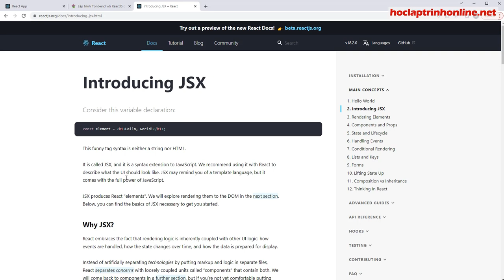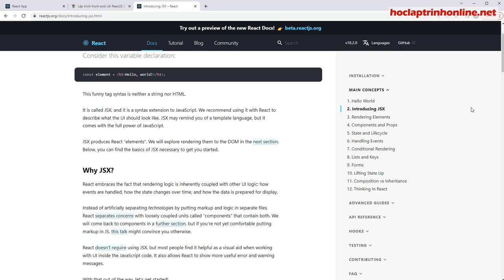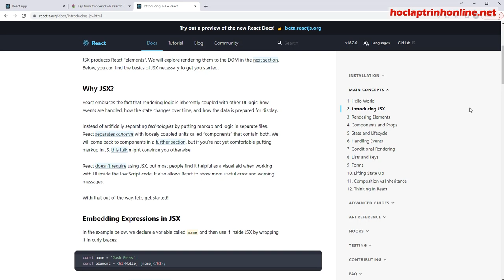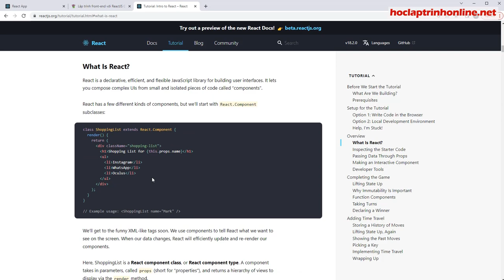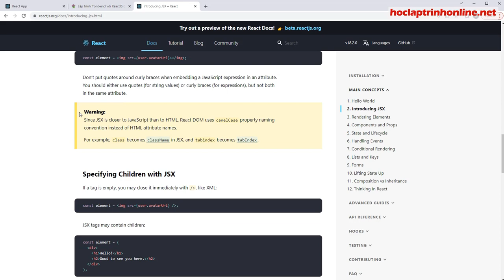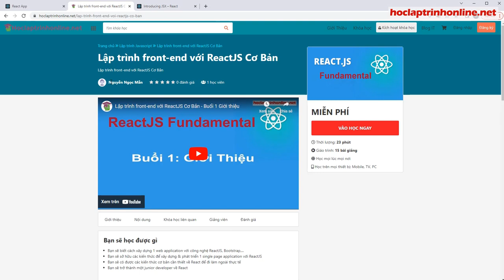Lập trình front-end với ReactJS Cơ Bản - Buổi 9 - Giới Thiệu về JSX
Khóa học lập trình front-end với ReactJS Cơ Bản  - Buổi 9 - Giới Thiệu về JSX